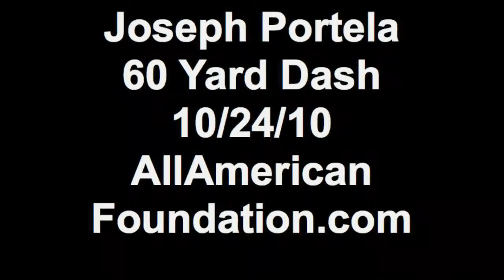Joseph Portela 60 Yard Dash 10/24/10 AllAmerican Foundation.